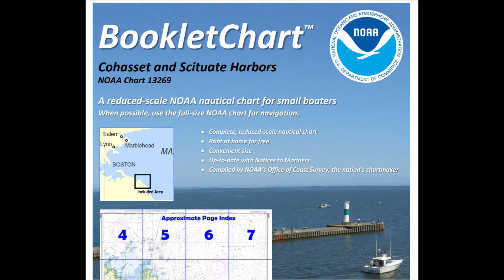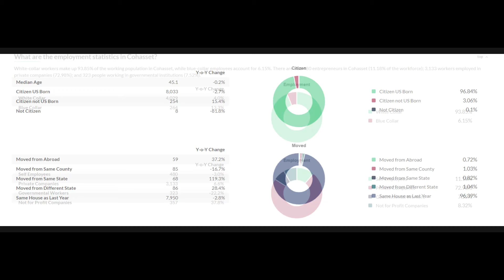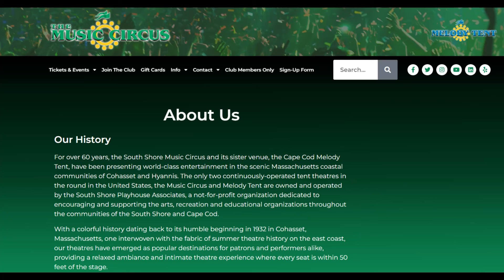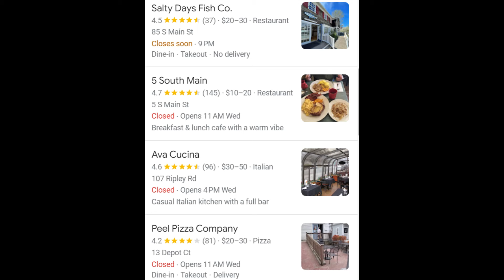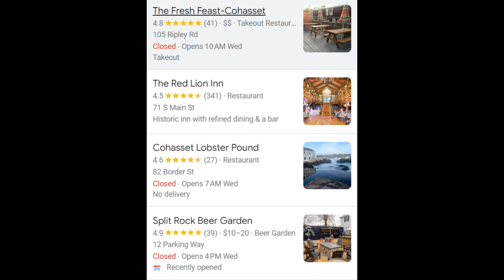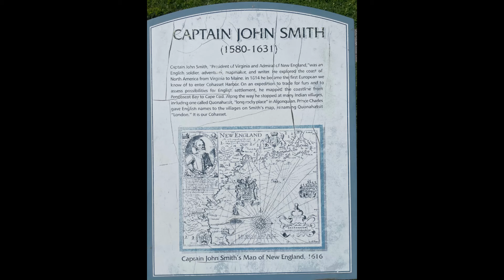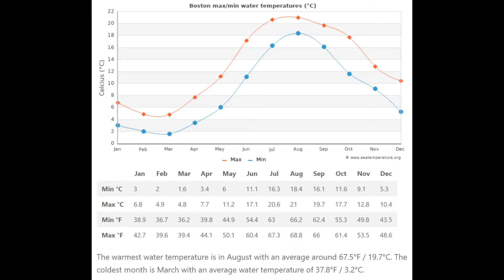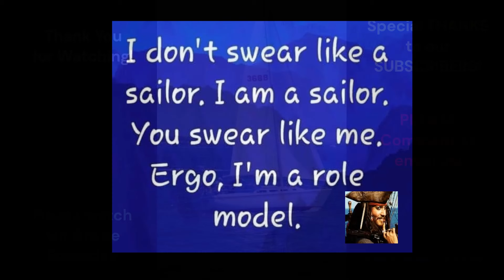Cohasset, MA a Cruising Destination SV Ruby & The Adventures of Capt Bill & Angelica Episode 011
Hello,

@S/V Ruby & the Adventures of Capt Bill & Angelica

Cohasset, MA a Sailing & Cruising Destination

Thank you for stopping by, choosing us, and viewing our 11th regular, long-video, episode. This is the eleventh video of what we hope and plan to be many episodes into the future to share with you.

Who are we and what do we plan to bring to you?

Sailboat Ruby is a well-maintained 1984 Catalina 30  that Capt. Bill has continually upgraded over the past 26+ years as her owner. There have been extensive upgrades over the past few seasons, especially the electronics.

We plan to depart soon; likely in 2025 to cruise up & down the US East Coast and beyond. We'll leave from New England, with Boston, MA (The Winthrop MA YC) as our home port, down the East Coast, to Florida's east & west coasts, including Key West, The Bahama’s, and possibly further!

A C30 is on the small size for living aboard and long-distance cruising, but we’ll figure it out. Many C30’s and owners have done some extensive world cruising. She’s a great boat that we know & trust.

We started this VLOG in early 2024. We plan to show our preparations for a 2025 fall launch. The Summer of 2024 will include episodes of extensive local NE cruising. There are a LOT of sailing VLOGs & channels out there, we hope & plan to make ours unique enough to keep you entertained regularly for the next several years.

We are YouTube Sailing Channel junkies including many of the most popular ones and some not so in our subscription list. We plan to be just a bit different.

Thanks!

Capt. Bill & Angelica

@Sailing vlogs youtube
@Sailing for beginners
@Sailing atticus
@Sailing SV Delos
@Sailing Zatara
@Expedition Evans
@Gone with the Wynns
@Sailing Uma
@MJ Sailing
@Sailing Nandji
@Sailing Ruby Rose
@Barefoot Sailing Adventures
@Tula’s Endless Summer
@Sailing Dawn Hunters
@Spear it Animal
@Beau and Brandy Sailing
@Wildly Intrepid
@Odd Life
@Sailing and Fun
@SV Cuba
@Lauren Landers
@Lazy Gecko
@sailboat Winterization

NOAA Port to Port Distances
nauticalcharts.noaa.gov/publications/docs/distances.pdf

NWS Coastal Marine Forecast
weather.gov/marine/boxmz

NOAA Hurricane Center
nhc.noaa.gov